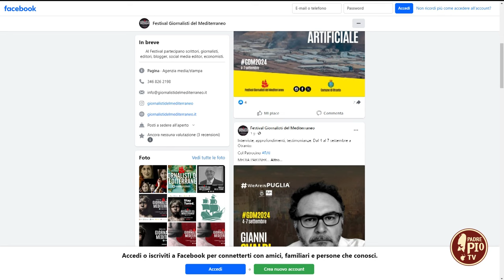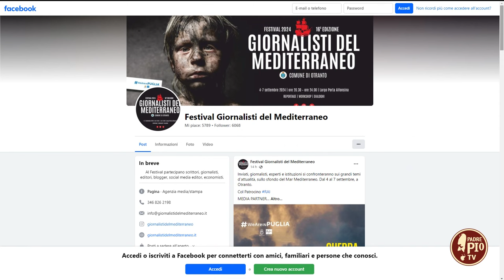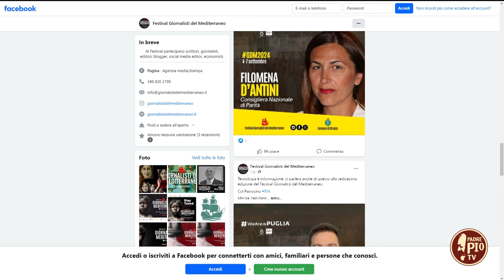Festival dei giornalisti del Mediterraneo (Just Today 2 Settembre 2024)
Il giornalista Tommaso Forte ci ha parlato della sedicesima edizione dell’evento organizzato a Otranto e dedicato ai professionisti dell’informazione.